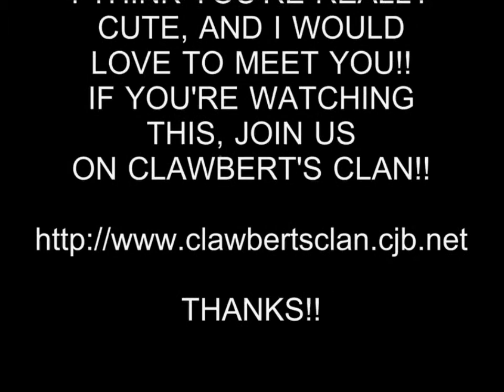HOT GIRL 200